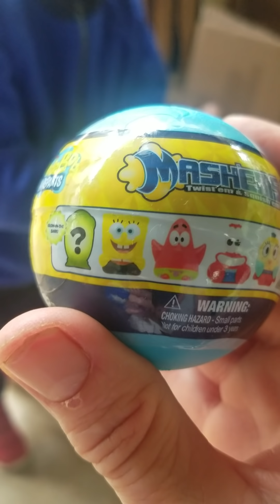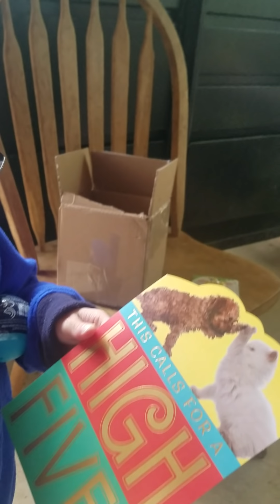Quinn and Deana Cox have spoiled him again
What fun to receive your favorite things in the mail!!